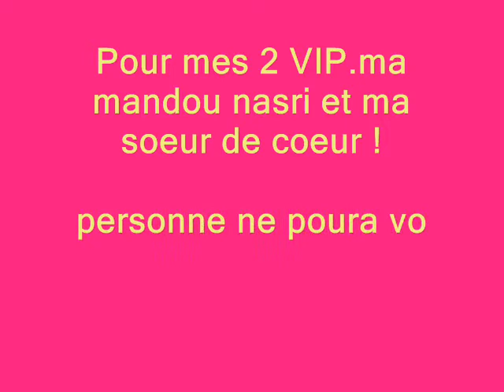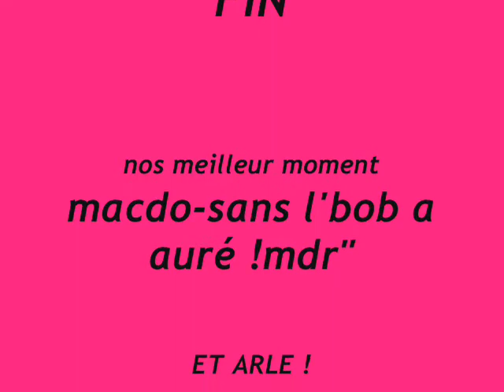pour aurélie et amandine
mes vip